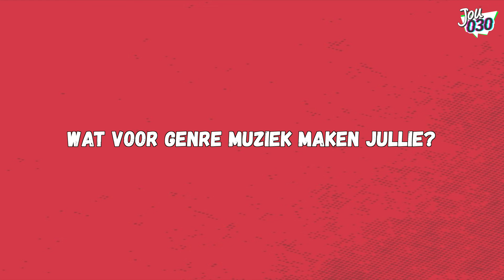JoU Music - Pino en Cozo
Check Pino & Cozo x JoU Music
Wil jij je (meer) ontwikkelen op het gebied van muziek? dat kan (gratis) bij JoU Music in verschillende Utrechtse studio's.
Meer weten? Volg @jou_music op IG of app via onze WhatsUp: 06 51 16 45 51